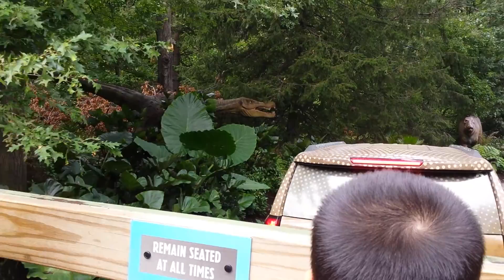Vick William in the zoo2